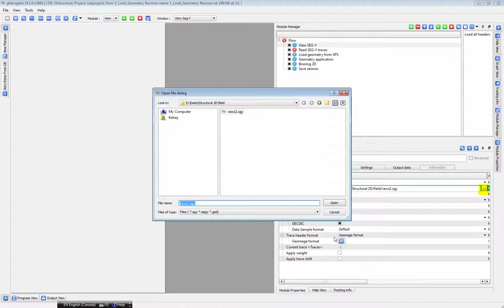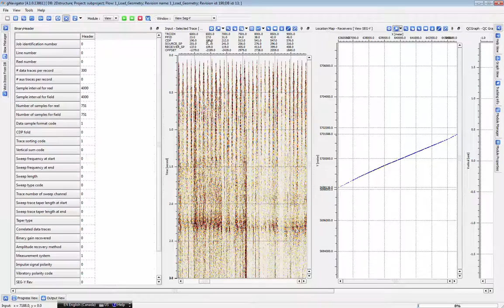View Seg-Y - Geomage g-Platform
*** Please note, Load Seg-Y has been renamed to Read Seg-Y   traces ***